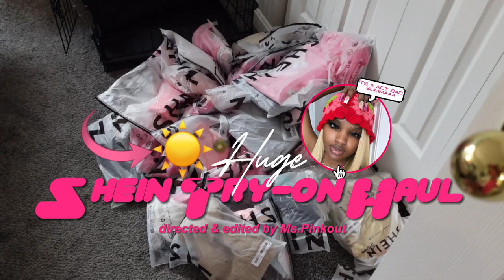HUGE SHEIN HAUL|🌞SUMMER SHEIN TRY ON HAUL (dresses,sets,shorts,tops&more)|MS.PINKOUT 🎀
Amazon Storefront

Goal: 5K

THANK YALL FOR 4K SUBBIES🎀

Camera Used: Sony ZV1F